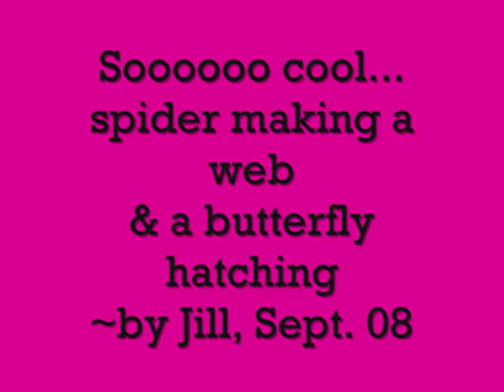Spider Web & Butterfly Hatching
soooooo cool that I got the butterfly on video...after days!!!